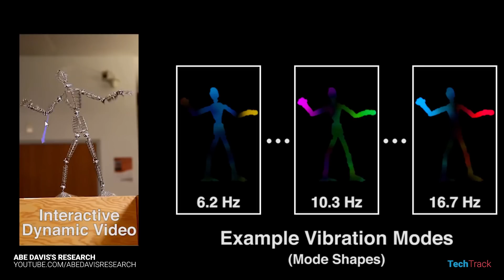Interactive Video for Augmented Reality Apps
This new MIT project is taking the realism in augmented reality and virtual reality to next level and expanding horizons of VR headset such as Oculus Rift and apps like Pokemon Go using interactive videos.